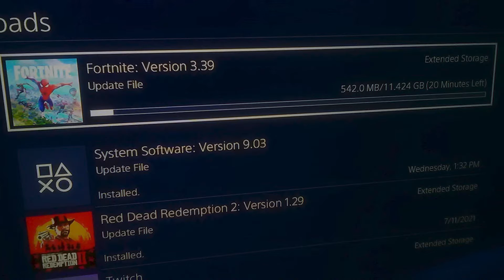Chapter 3 V19.00 PS4/PS5 Update Size